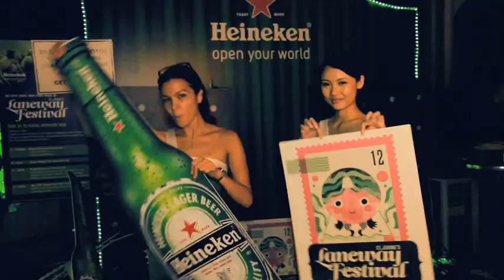St Jerome's Laneway Festival Singapore 2012 - A Recap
Tickets for Laneway Festival Singapore on sale now!